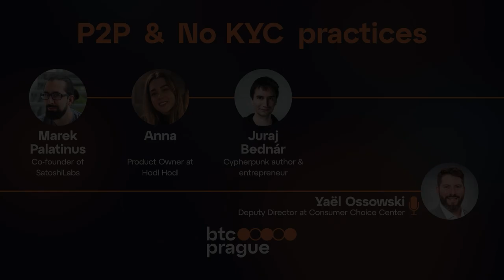P2P & NoKYC Practices w/ Marek Palatinus, Anna, Juraj Bednár & Yaël Ossowski (BTC Prague 2023 Panel)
Don’t give away sensitive data if you don’t need to. Buy bitcoin without risking identity theft. Experts from the field will be discussing ways ho to defend against unfair, unethical, and harmful regulatory requirements.